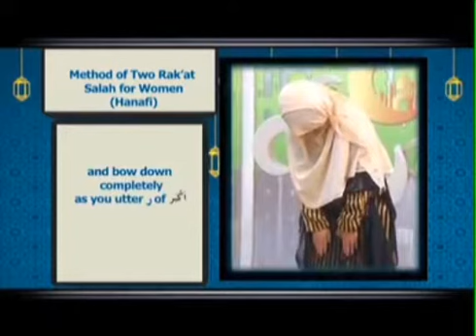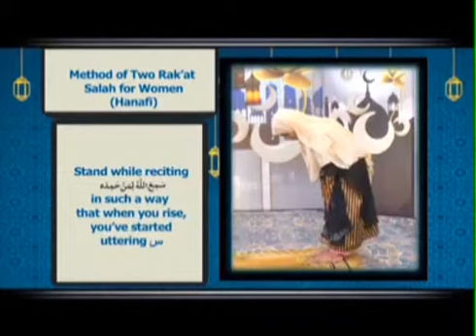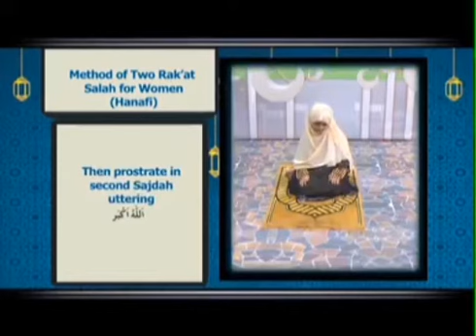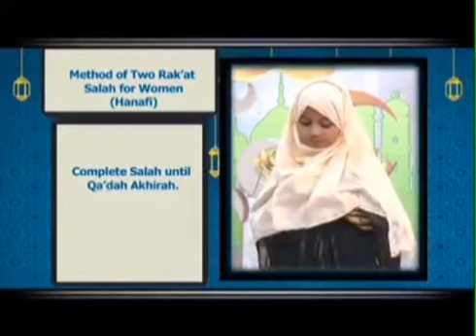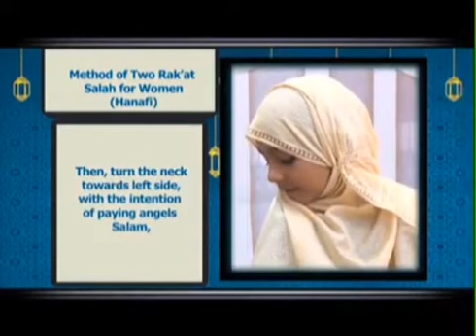عورتوں کی دورکعت نماز کا طریقہ